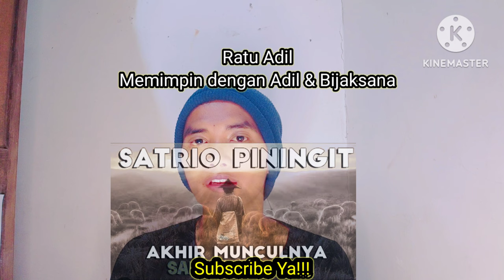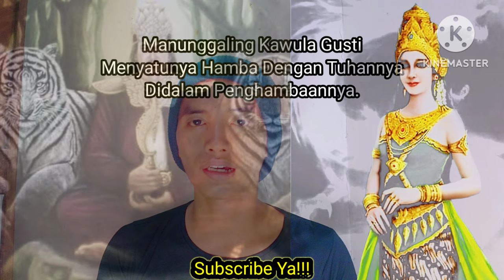Menguak Arti Ratu Adil - Satrio Piningit -Satrio Pinandhito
Vidii ini membahas tentang arti kata Ratu Adil,Satrio Piningit,Satrio Pinandhito.
Yang Merujuk Dari Ramalan Jayabaya Yang Penuh Misteri.
Semoga Bermanfaat.